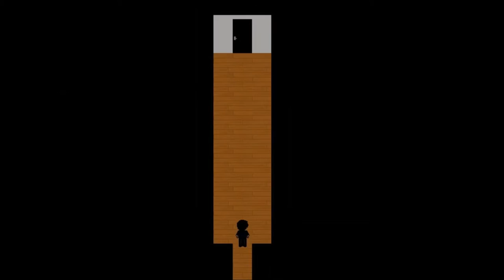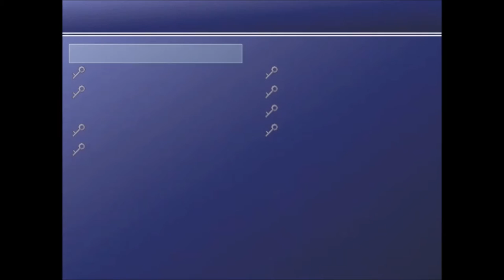Ao Oni 1.0 FINAL part (Sonic Oni Returns!)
Hello again my people today is the final episode of Ao Oni 1.0 where we escape the mansion and see the return of Sonic Oni.